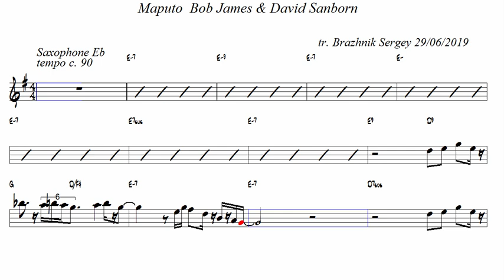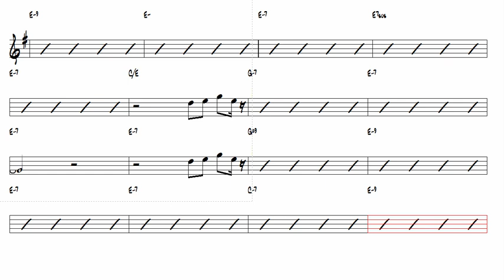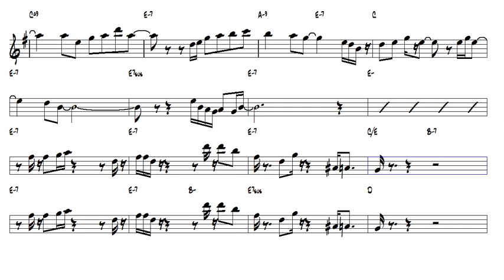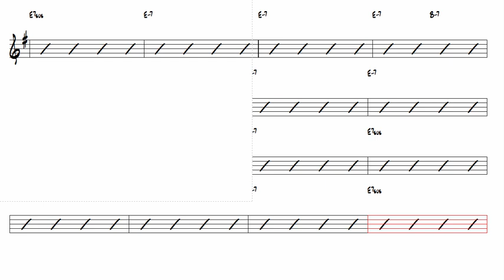Maputo Bob James & David Sanborn Alto Sax